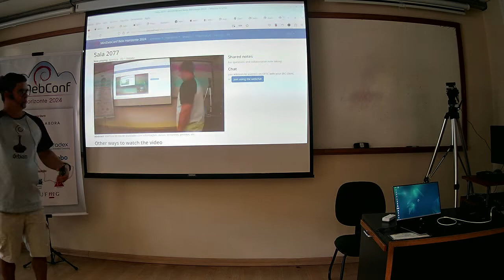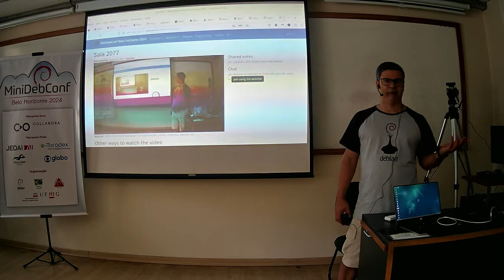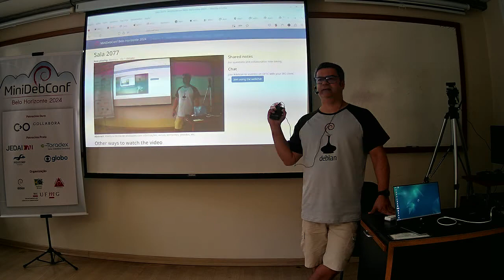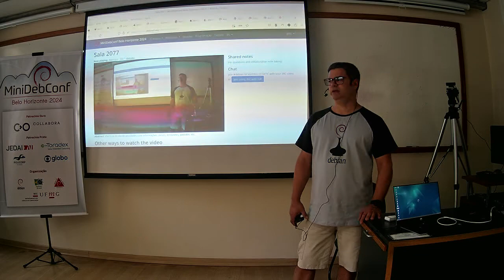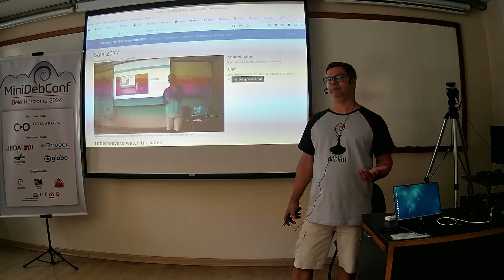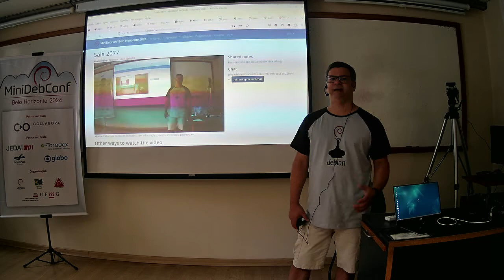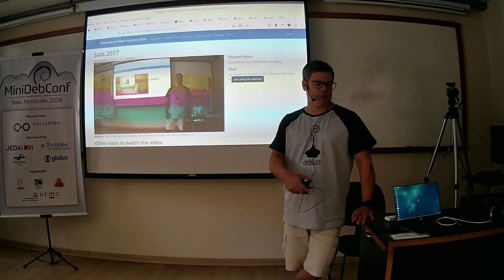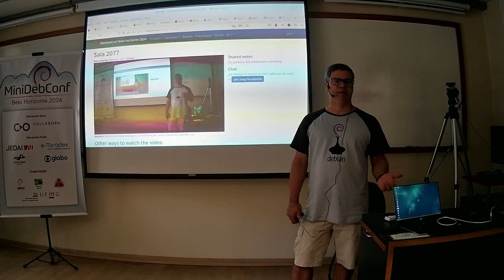MiniDebConf BH 2024: Abertura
Palestrante: Paulo Henrique de Lima Santana.